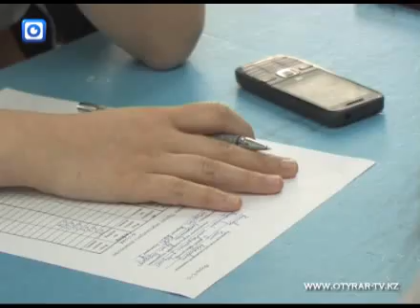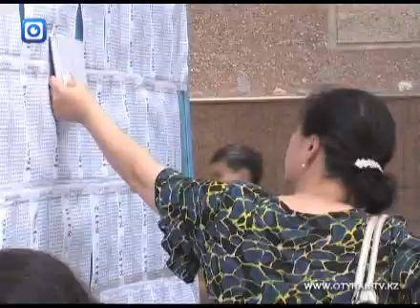Установка на ЕНТ-2011: "Уповать только на свои знания!"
Главный экзамен для выпускников школ стартовал. ЕНТ в этом году отличилось повышенными мерами предосторожности. Уже на входе детей просили показывать не только содержимое карманов.